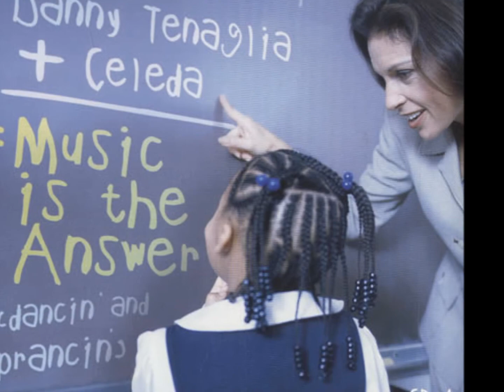Candido - Jingo (Original David Rodriguez 12' Mix)